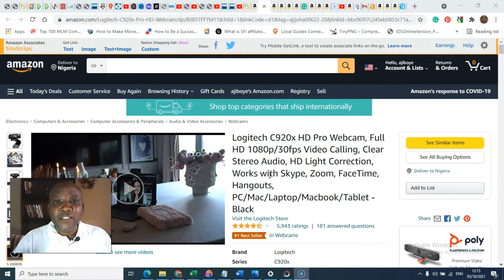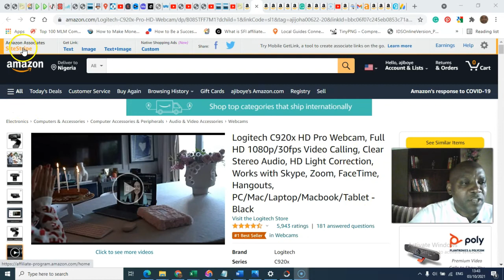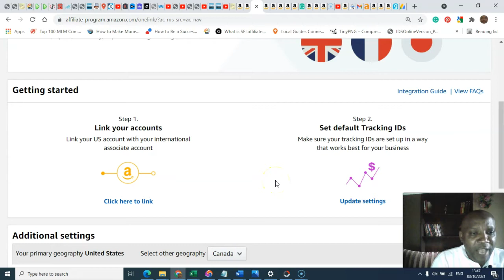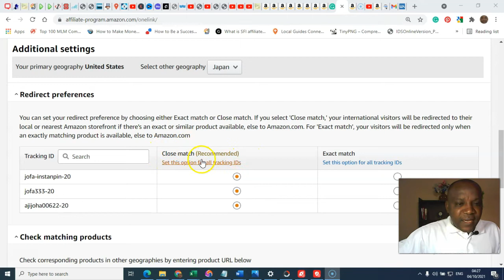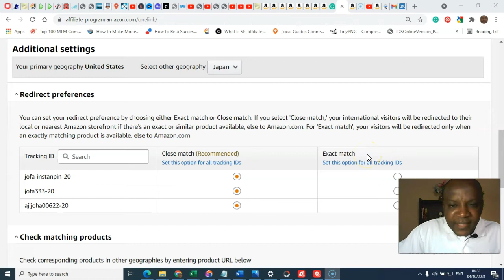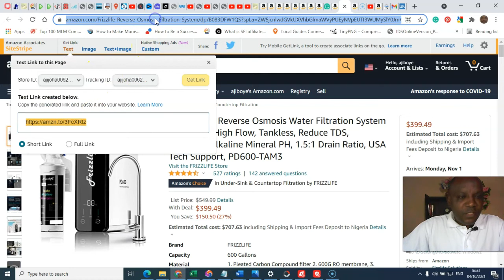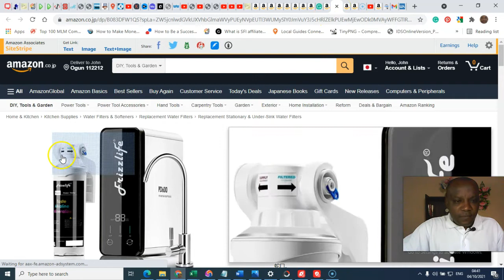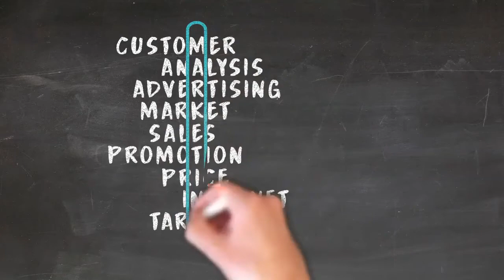Amazon Onelink Tutorial: How to Set Up Amazon Onelink (Fast & Easy)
Amazon Onelink Tutorial: How to Set Up Amazon Onelink (Fast & Easy). Tired of losing international sales?

🏦 Curated Business Incentives: View my vetted list of sign-up bonuses and professional-grade rewards for new users.

In this step-by-step Amazon Onelink tutorial, we'll show you exactly how to set up Amazon Onelink and how to use Amazon Onelink to effortlessly redirect your traffic to the correct Amazon store, no matter where your audience is from.

What you'll learn in this video:

✅ How to set up Amazon Onelink from scratch (beginner-friendly!)
✅ Troubleshooting: Amazon Onelink not working? We've got solutions!
✅ Demystifying how does Amazon Onelink work behind the scenes

We review and link various online products and services that we sometimes use and know can help you and our audience online.